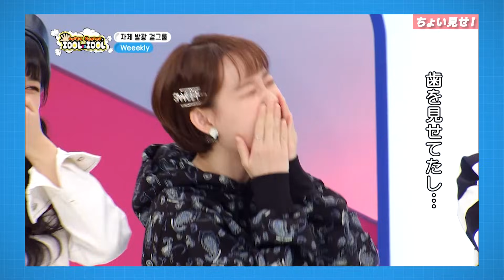BLACK PINKカバー対決♬‹Secret Number & Weeekly ちょい見せ①›「SUPER JUNIORのアイドルVSアイドル」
「SUPER JUNIORのアイドルVSアイドル」 EP45～48のゲスト、Secret Number & Weeekly 出演回をちょい見せ✨